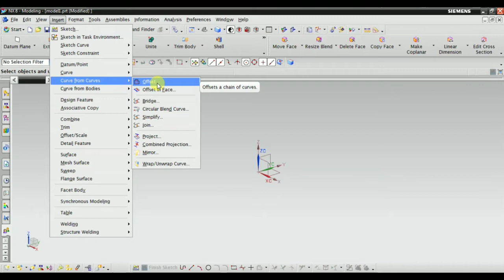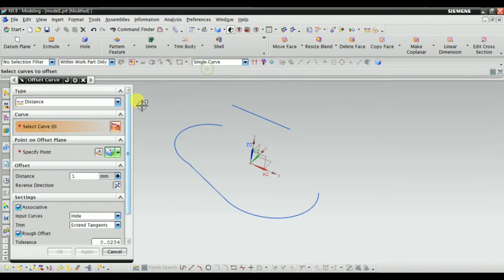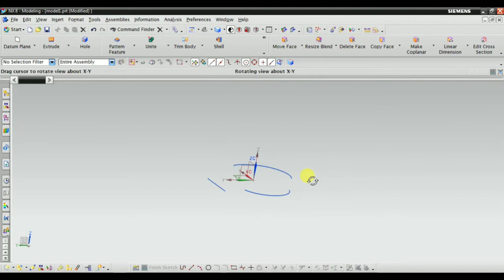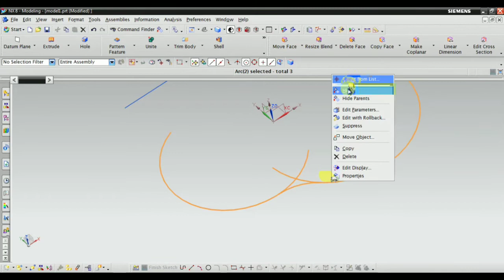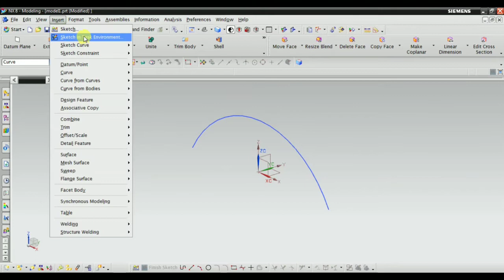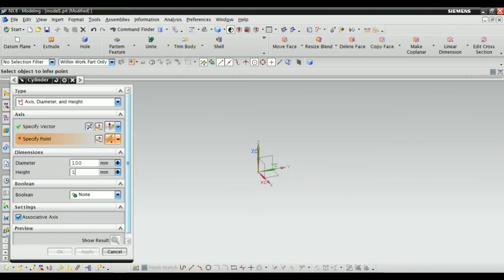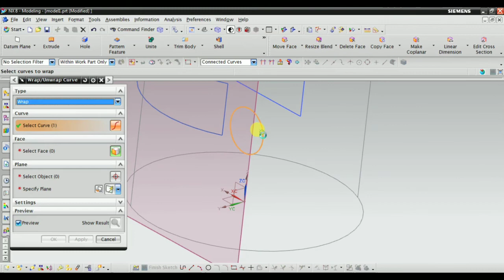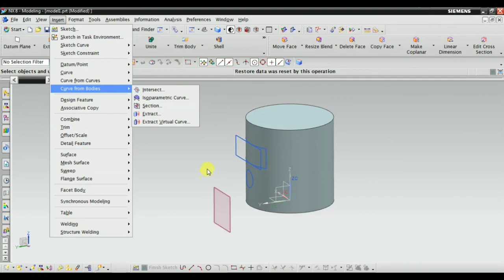Learn Siemens NX : Part 22 : Part Modeling : Curve from Curves commands with detail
Hi friends ,

This is Twenty Two  number Video,

In this Video I have shown Curve from Curves command in detail in which I have shown Offset Curve, Circular Blend Curve, Join Curve, Simplify Curve, Combine Projections, Wrap/Unwrap curve, Mirror Curve, Project Curve

In Next Video I will Show Curve from Bodies Commands

First Video Link is

 Second Video link is

Third Video link is

 Fourth Video link is

Fifth Video link is

Sixth video link is

Seventh Video link is

Eight number video link is

Nine Number Video link is

Tenth  Number Video link is

Eleven Number Video link is

Twelve number video link is

Thirteen Number Video link is

fourteen Number Video Link is

Fifteen Number Video Link is

Sixteen number video link is

Seventeen Number Video link is

Eighteen number. video link is

Ninteen Number video link is

Twenty number video link is

Twenty one number Video link is

If you have any feedback & comments please write that also.